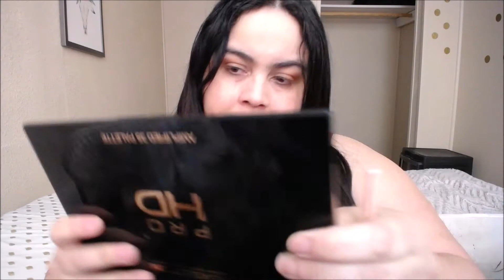Skincare, Makeup, Hair & Tiger King Chit Chat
Watch in 1080p. Some reason youtube is only letting me view in 360p. I hope you enjoyed this GRWM and Skincare, Makeup, Hair and Tiger King chit chat. I will link the items mentioned down below. Let me know what other videos you guys wanna see.

Wanna see more videos like this and more Plus Size Fashion Try 0n videos?